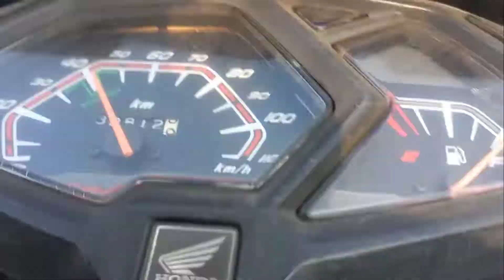My Journey JAMSHEDPUR to RANCHI | Full Road View | Amazing View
Hello everybody lovely people's. Kaise hai aap log.

Hey friends, SUNNY VLOGS this side & thank alot for watching my videos. Please "LIKE" the video if you enjoyed watching or also "COMMENT" if you want to Suggest something or Appreciate.